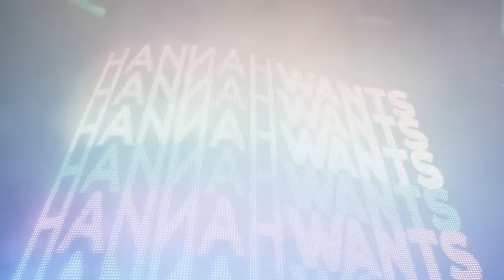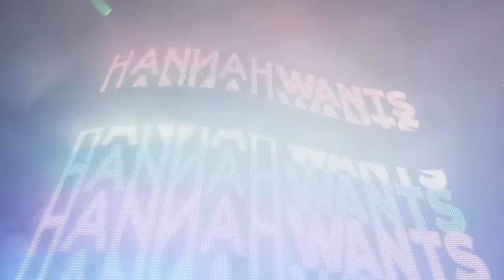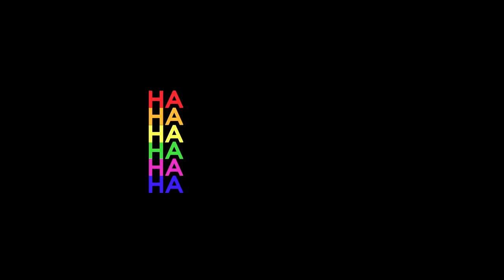Hannah Wants... Speed Garage and Bassline House Classics set - Live from Birmingham Pride 2019!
Sooooooo... a couple of weeks ago (25.05.19) I played at Pride in my hometown of Birmingham. I used to DJ at Pride every year when I first started DJ’ing  10-15 years ago and it’s somewhere that holds mega special memories for obvious reasons.

I decided to take a trip down memory lane and play a very special one off one hour Birmingham Classics set featuring some of the speed garage and bassline house bangers from that era.

It was without a doubt one of my favourite sets in a long time simply because I got to play tracks I love that I haven’t played in sooooo many years. The music in this set is what I listened to when I first started going out raving and the music I started DJ’ing way back when.

PS. Just a couple of FYI’s before the YouTube mafia pipe up... 1. I promise my camo pants fit me 100 at the start of the day, a day of raving and partying clearly loosens fabric. 2. Allow a couple of the mixes, they’re not as tight as I’d like them to be but a few of the MP3’s were forever changing vinyl rips.

Enjoy and big love. x